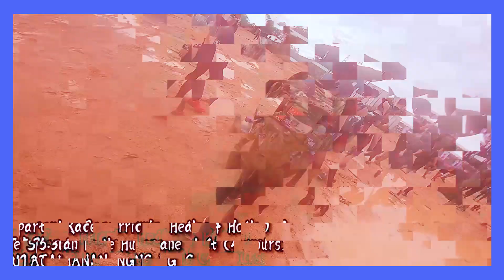Spartan Race Hurricane Heat 4 Hours 2019, YUEN TAU SHAN, HONG KONG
再一次完成了 Spartan Race Hong Kong
是次參加了
整個過程都要躺著泥爬過，跳過，跑過……
沒有太多障礙物，算是挑戰我對骯髒的低線吧…
雖然沒有太大驚喜，但萍水相逢的隊友也十分熱血…
而且教官們的分享更是十分認同！

“We live in a world that is filled with chaos.
People don’t talk to each other, we sit in our couch, play with our video games our cellphones and we’re eating garbage, that’s not life.
Life is about getting out of your comfort zone, it is supposed to be filled with obstacles, and we conquer them one by one. So thank you all for joining Hurricane Heat 4hr. I hope this doesn’t end and hope to see you sign in for the hurricane heat 12hr, then the 24hr, then the agoge. ”

Thank you Krypteia David J Wood 🔥
這番說話…聽完真係醒一醒…

繼續努力鍛鍊自己心身智吧！
完！